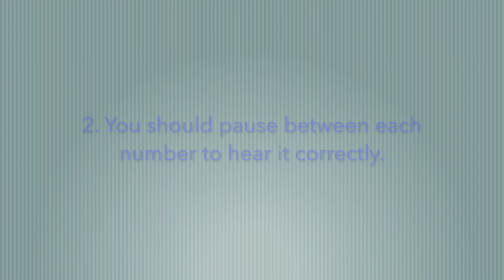RCM Level 1 Interval Quiz 1